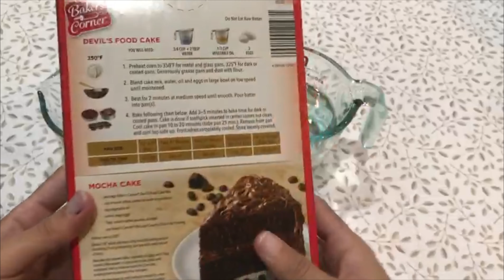Baker's Corner Extra Moist DEVIL'S FOOD Cake Mix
Let’s make  Baker's Corner Devil's Food Extra Moist Cake Mix in less than 5  minutes! All you need is the following ingredients: 1. Baker's Corner Devil's Food Extra Moist Cake Mix. 3 Large Eggs 3. Water 3/4 Cup 4. Vegetable Oil 1/3 Cup Follow for more simple and yummy recipes like this!!! Thank You